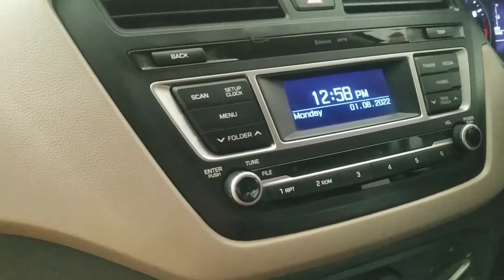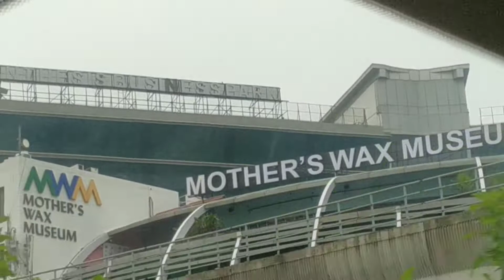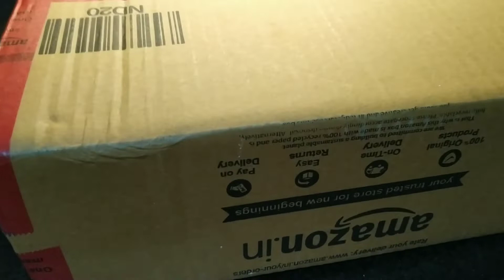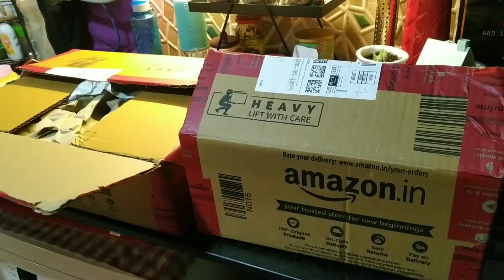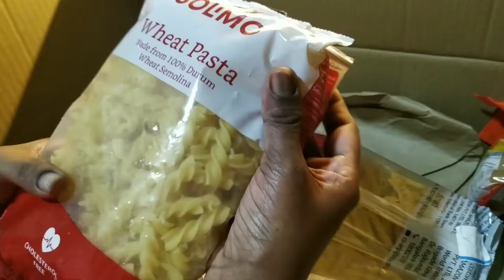Awadhi Kadhai Chicken Recipe #/Amazon Haule video/Grocery shopping # Kadhai chicken.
Kadhai Chicken
Amazon Haul video

Awadhi Kadhai chicken Recipe.
Dry Ingredients. (1tsp each)
Red chilly, turmeric, coriander seed.
Dry mango powder, kasuri Methi.
Green cardamom (6), cinnamon (6).
Clove(6), black pepper (8), nutmeg small portion.

Grind all the ingredients and keep it aside.

Recipe. chec
Marinate 500gm chicken with 2tsp of ready Awadhi khadhi chicken masala, 1tsp ginger garlic paste and lime juice for 1 hr.

Process is on the video. please check.